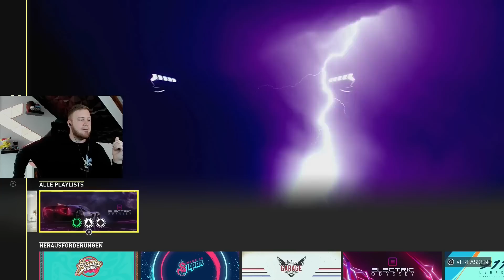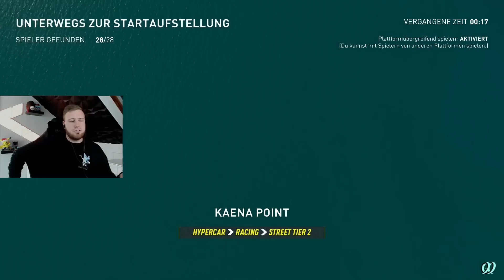Alles SCHLECHTE an Motorfest! Kleinere Map, Pitstops und andere Kleinigkeiten!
Bei allem was neu ist, muss einem nicht alles gefallen! Dies sind nur ein paar der Kleinigkeiten, die man an The Crew Motorfest bemängeln kann!! Das soll aber nicht das gesamte Spiel herabwürdigen! Es hat enorm viel Spaß gemacht das Spiel am Beta-Wochenende zu testen! Dieses Video dient nicht dazu mich über das Spiel auszukotzen sondern nur dazu, eine realistische Ansicht auch über die negativen Aspekte des Spiels zu fördern!

SUPPORT